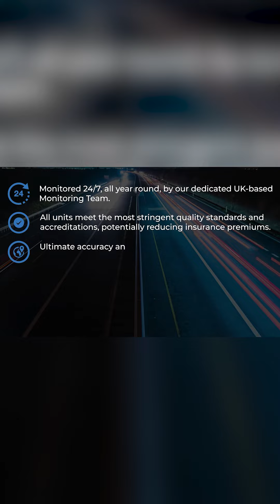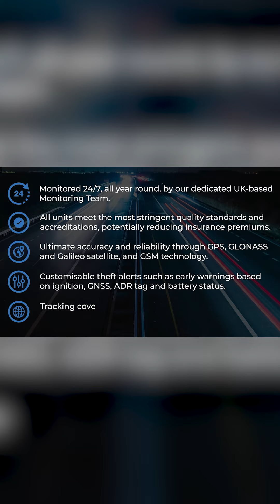ScorpionTrack | Advanced Vehicle Security Solutions | Fully Thatcham Approved Vehicle Trackers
Explore the cutting-edge vehicle security solutions offered by ScorpionTrack, a leader in GPS tracking and telematics. With a range of Thatcham-approved products, ScorpionTrack ensures your vehicle is protected 24/7 with state-of-the-art tracking technology. From personal vehicle trackers to comprehensive fleet management systems, ScorpionTrack provides tailored solutions to enhance security, reduce insurance costs, and offer real-time tracking from anywhere. Proudly designed and manufactured in the UK, ScorpionTrack delivers unmatched reliability and peace of mind for all your vehicle security needs.